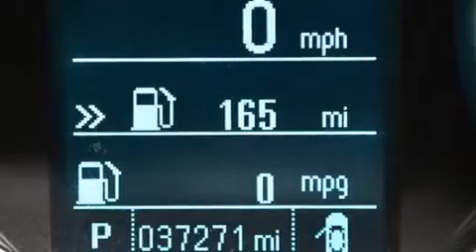Preowned 2013 Chevrolet Cruze Fort Lauderdale FL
Haz clic aquí para ver el precio Hemos tenido el honor de servir a la zona de Lake Worth fl , le prometemos que su experiencia superará sus expectativas ! Year : 2013 Make : Chevrolet Model : Cruze Engine : Motor con 4-Cil de 1.5L Trans . : Transmisión Automática de 6 Velocidades Millaje : 37,120 Stock : 75516 Offleaseonly.com 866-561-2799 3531 Lake Worth Rd Lake Worth , fl 33461